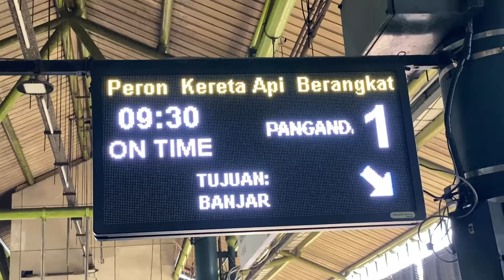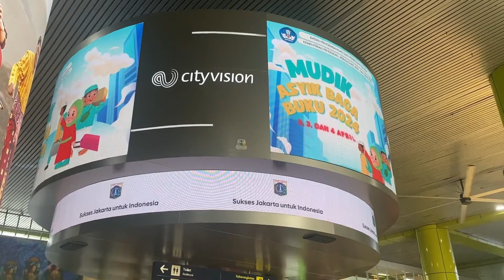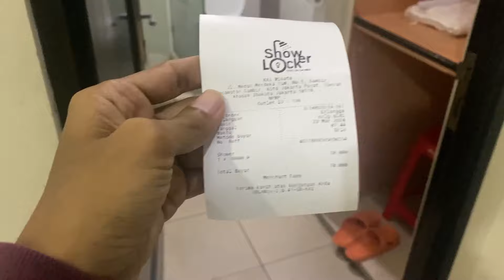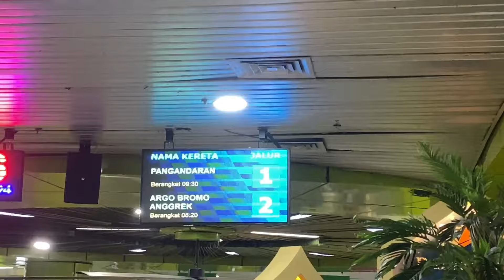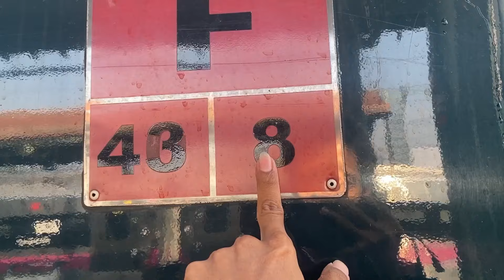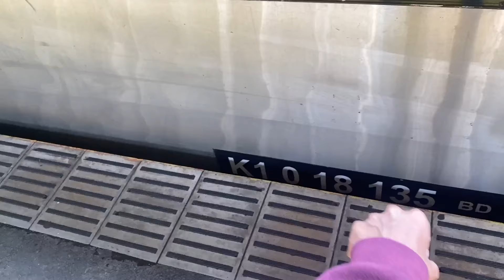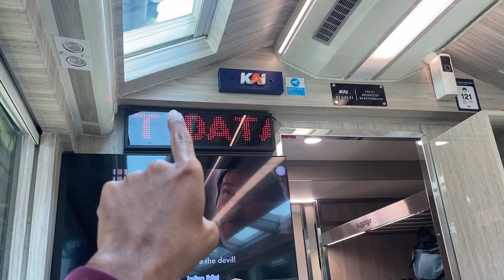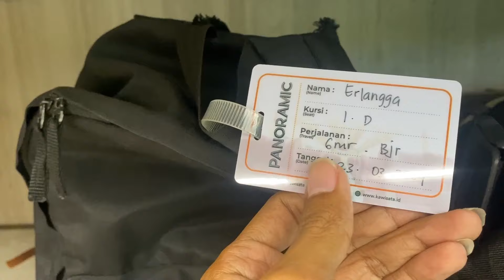KERETA MEWAH DI JALUR INDAH DAN EXTREME ‼️‼️Fulltrip KA Pangandaran Panoramic Gambir-Banjar part 1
Pada perjalanan kali ini, saya akan mengajak teman-teman menikmati indahnya bumi priangan dari balik jendela Kereta pangandaran kelas panoramic...

kelas panoramic pangandaran dari Gambir menuju Banjar, menurut saya pribadi merupakan kelas panoramic ter worth it jika dilihat dari harga, waktu tempuh, dan juga keindahan alam yg disuguhkan selama perjalanan baik di Priangan Barat dan Juga Priangan Timur...

Pada perjalanan part 1 kali ini dari Stasiun Gambir hingga Stasiun Bandung kita akan Disuguhkan keindahan Alam Priangan Timur dimulai dari selepas stasiun Purwakarta hingga Stasiun Padalarang ..

selain itu, juga disuguhkan beberapa bangunan herritage KAI seperti Jembatan Cisomang dan jembatan Cikubang serta terowongan Sasaksaat...